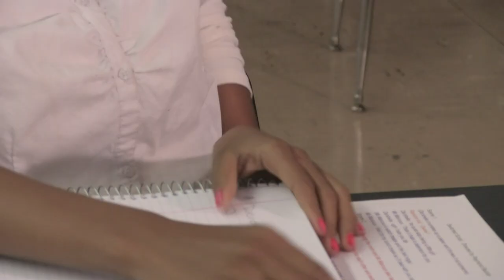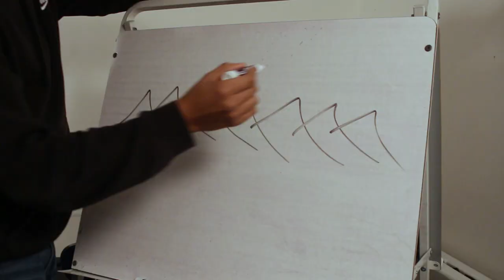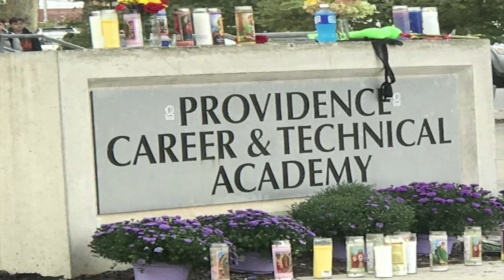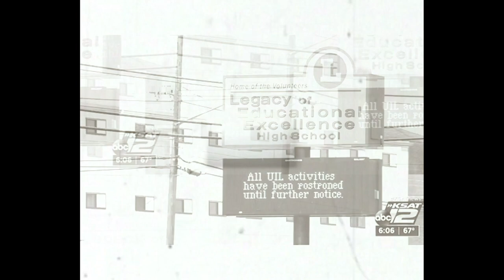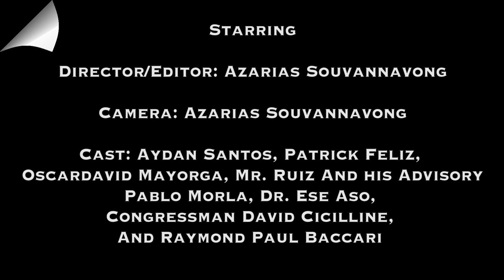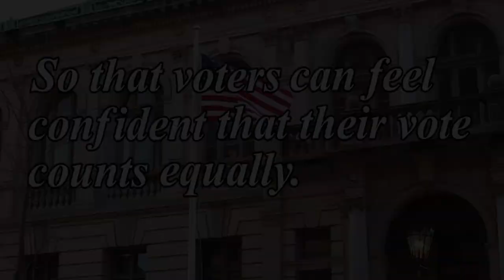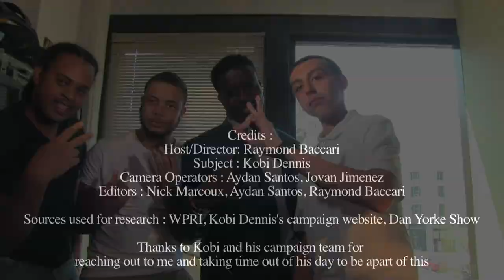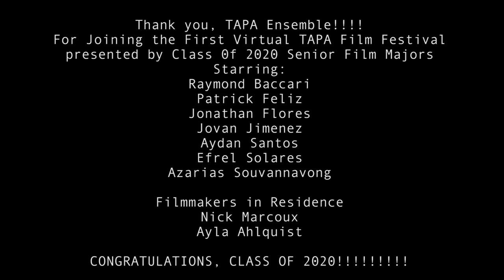The 1st Virtual TAPA FILM Festival - Class of 2020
Seniors!!!  Class of 2020 TAPA Film Majors present “The 1st Virtual TAPA Film Festival"
Premiere June 11th 7pm.  Final Senior Films at 7:30pm
Starring
Raymond Baccari
Patrick Feliz
Jonathan Flores
Jovan Jimenez
Aydan Santos
Efrel Solares
Azarias Souvannavong

Filmmakers in Residence
Nick Marcoux
Ayla Ahlquist